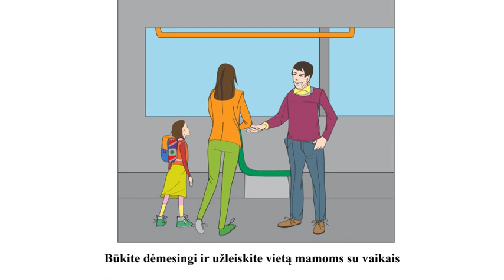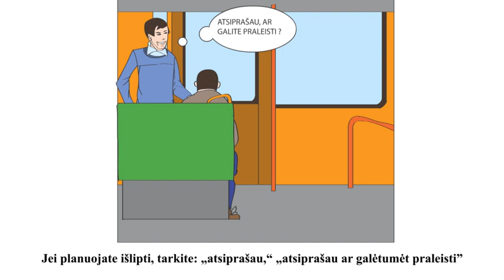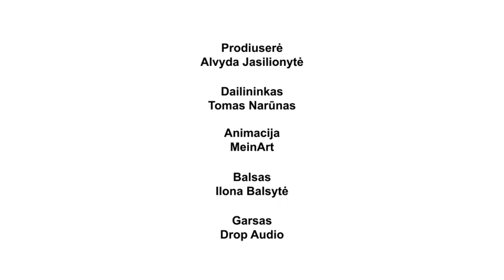Mandagumas transporte / Alvyda Jasilionytė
Piliečių mandagumas transporte...